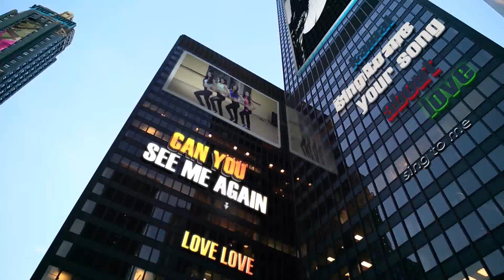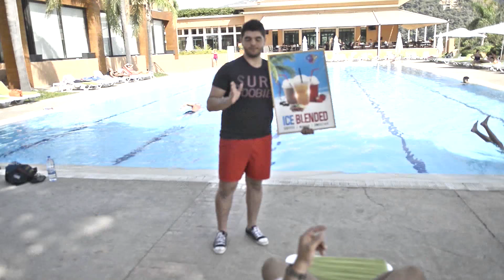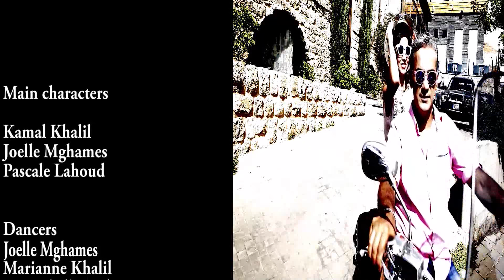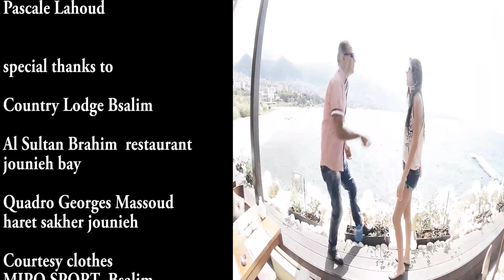Behlam bi jamala kamal khalil